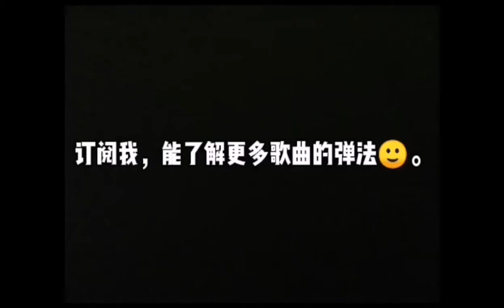心似烟火《钢琴版》－陈壹千